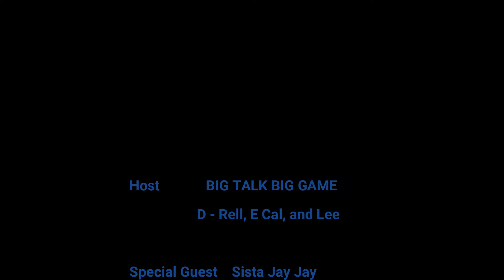EP 89: SISTA JAY JAY in the game room with BIG TALK BIG GAME THE PODCAST